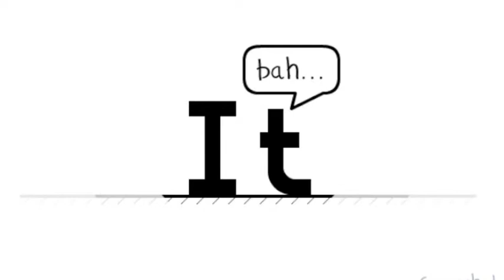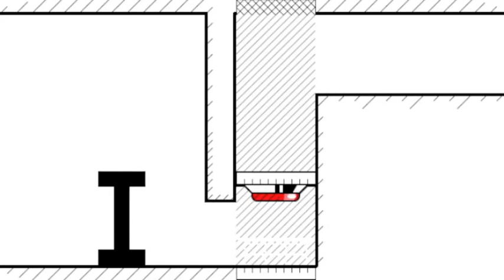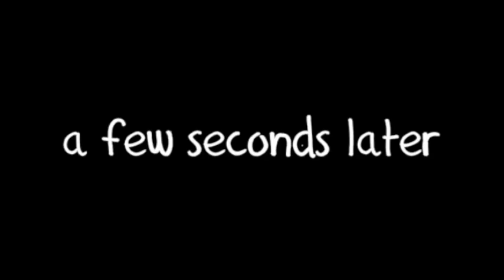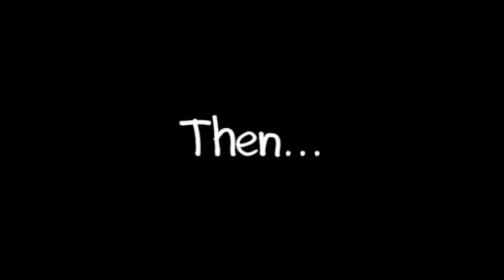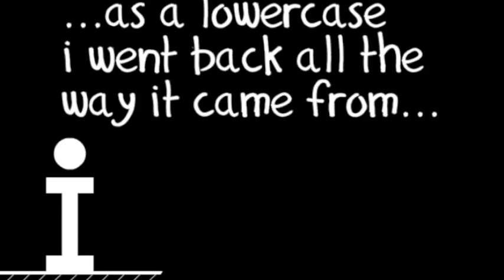The I of It (Walkthrough Tutorial)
Welcome to Meritorious Pictures!
Video #1- The I of It (Walkthrough Tutorial)

In this video, you will see how to complete The I of It. This is a fun filled game to test your ability to reunite I to t. This video features "We Built This City" from Starships to get the mood and groove on.

Next Week: Video #2- Slenderman Game (iPhone version)